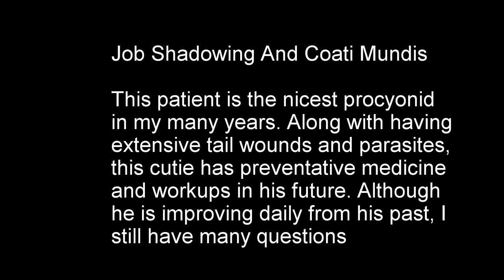Coati Mundi Recheck Among Job Shadowing Crowd